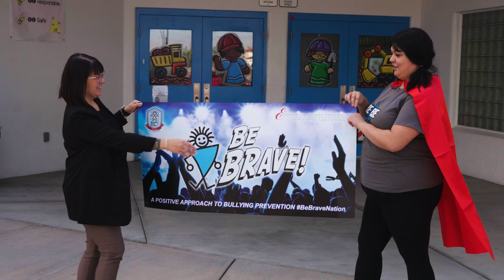Student Spotlight S3 Ep2 Clip | Students & parents love the after school programs at Bruner ES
Learn how the 21st Century Community Learning Center after school programs at Bruner ES engage students!